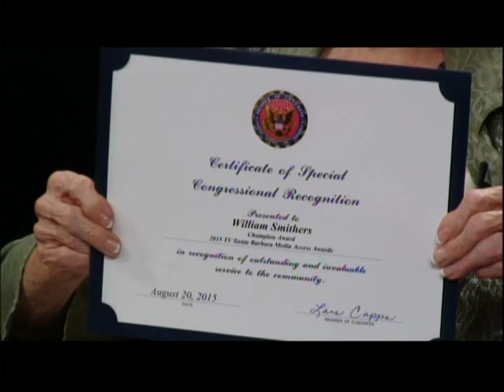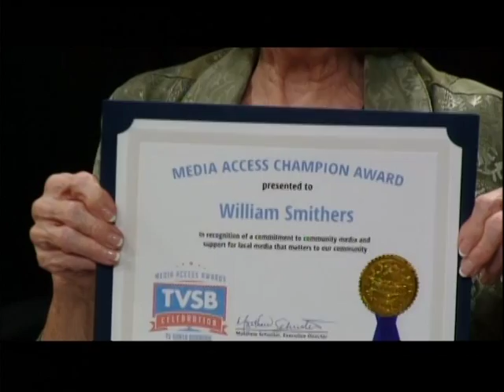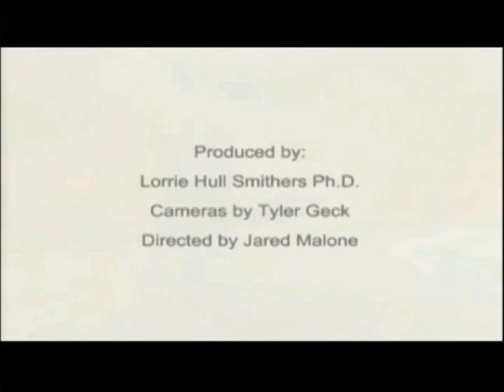"Our View with Lorrie Hull Smithers" featuring Skip Stecker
On this episode of "Our View", Lorrie Hull Smithers interviews Skip Stecker.